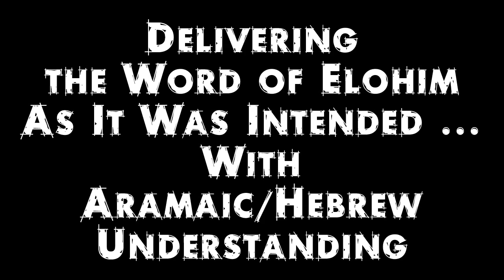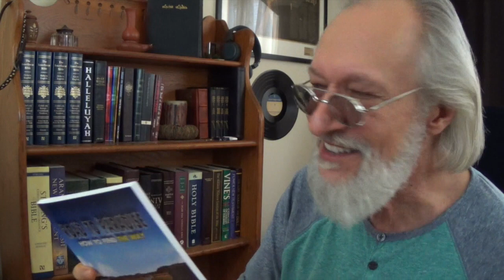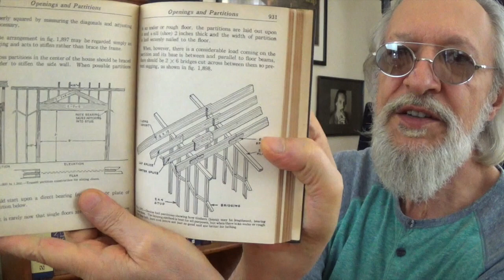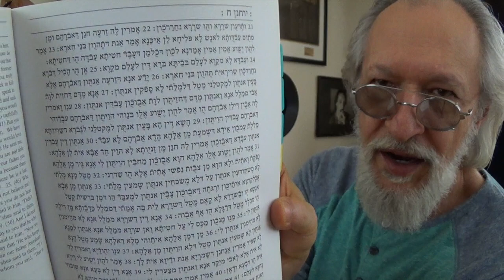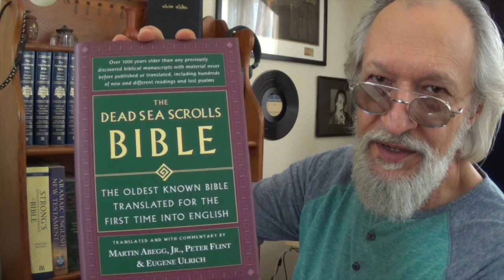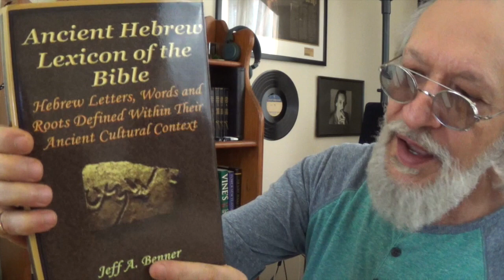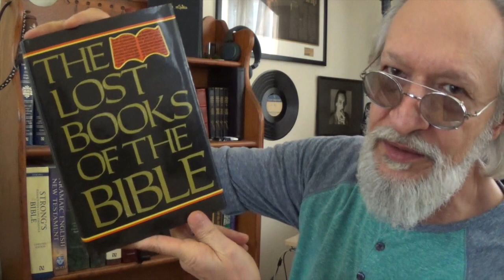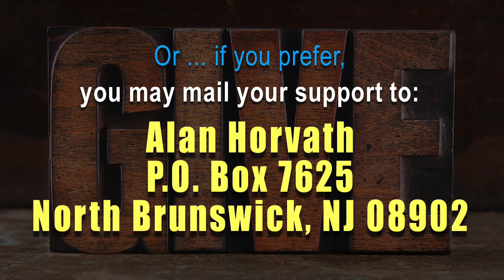About Alan's Bookshelf (and his houseplants)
I'm often asked about the books on my bookshelf (seen behind me in all my videos), so I thought I'd share them with you ... and while I was at it, I decided to share my houseplants with you, too.  :o)

Please DONATE if you feel led to - your contributions help Alan to continue this ministry!

Alan has written a book that will be a major berekah to you and will bring many others to know The Way! To Order Alan's Book, Go Here: